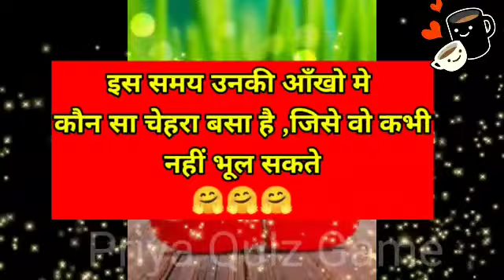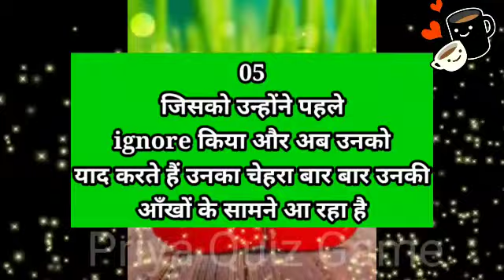love quiz game | number game | romantic status in hindi | couple test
is samay unki aankho me kaun sa chehra basa hai jise wo kabhi nhi bhul sakte |